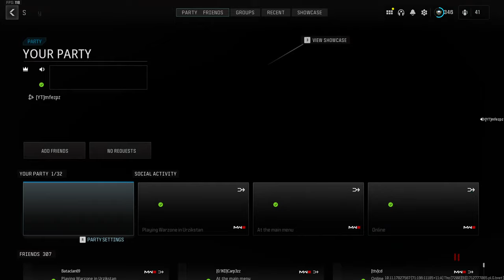🔴 LIVE - WARZONE - REBIRTH ISLAND RANKED w/ Mizurov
WARZONE LIVE (PC)

Specs:

GPU: Gigabyte 3060TI OC
CPU: AMD Ryzen 5800X
SSD: WD BLACK SN750 500GB
RAM: 16GB Corsair Vengeance Pro